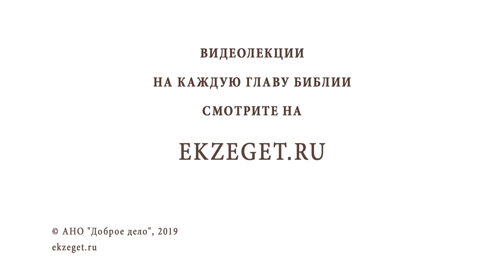ВОЗДВИЖЕНИЕ КРЕСТА ГОСПОДНЯ. Протоиерей Олег Стеняев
Команда Экзегет.

На библейском портале Экзегет в сегодняшнем видео вместе с протоиереем Олегом Стеняевым вспоминаем Праздник Воздвижения Креста Господня.

🔸   Позорная смерть на кресте
🔸   Ветхозаветный прообраз Креста Господня
🔸   Жертвенная смерть Христа во искупление наших грехов
🔸   Любовь Господня
🔸   Прославление Креста Иисуса Христа
🔸   Соединение Крестом прошлого и будущего, земного и небесного
🔸   Источник примирения и освящения
🔸   Истинный Бог, истинный человек
🔸   Значение формы Креста
🔸   Символические действия установления формы Креста в Ветхом Завете
🔸   Кто такой настоящий иудей?
🔸   Правда о честном Кресте
🔸   Радостный догмат